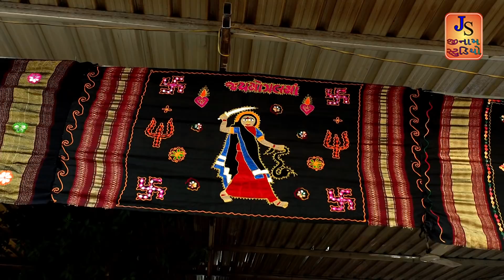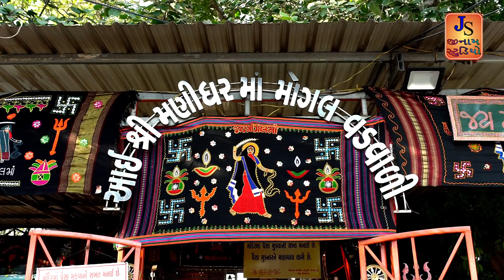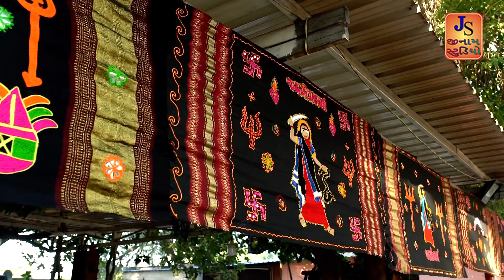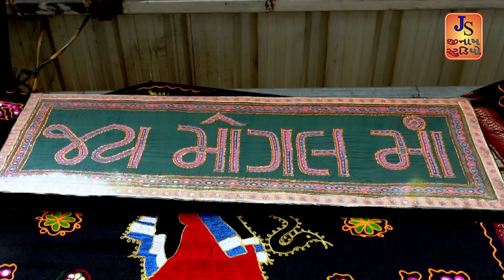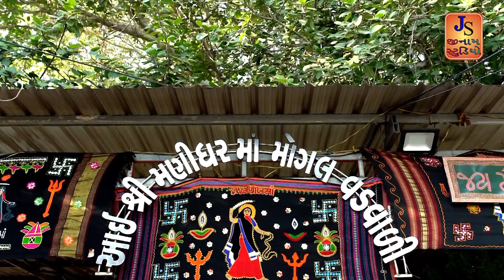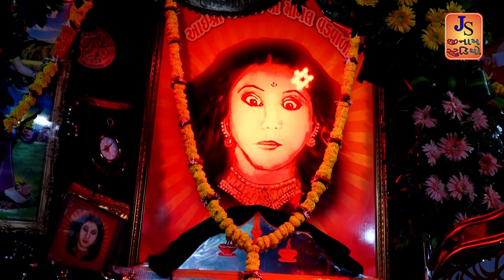Mogal Ni Karvi Su Vaat l મોગલની કરવી શુ વાત l Bhumi Ahir l Navratri Special Song l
❖Title: Mogal Ni Karvi Su Vaat
❖Singer: Bhumi Ahir
❖course: Muralidhar group
❖Lyrics: Pratik Ahir
❖Producer: Ranchhod Ahir
.                           ❖ D.O.P: Jee Gor & Sameer Shoni                                                            ❖Label : Jinam Studio Ratnal

Sp Thanks: Mogal Dham Kabrau ,Ratnal Sportas Club,
Lokgeet Videos by most popular Gujarati Singers across the world.
Latest Dayara of Gujarati Movies | Films and other Gujarati Drama

Mogal Ni Karvi Su Vaat l મોગલની કરવી શુ વાત l Bhumi Ahir l Navratri Spcial Song l